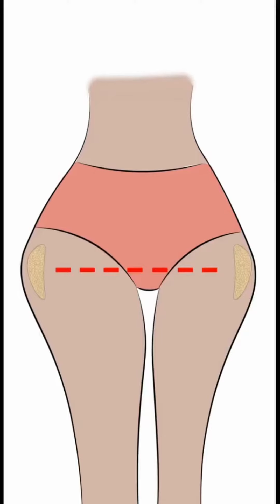14 Days Legs + Belly + Hips Challenge Workout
It is no wonder that people are looking for ways of keeping their health status. As such people have come up with various ways in which they can do so. Most experts believe that exercise has multiple benefits and the key thing is to ensure that it remains a part of daily activities for a long. A good example is walking or running, both of which help improve and maintain one’s health. Exercise makes one healthy because it develops a strong body. The same can be said of other physical activities such as swimming. Physical activity helps develop muscles and joints as well as other bodily organs especially when one spends much time on the move. Another benefit of exercising is that it improves one’s immunity system. People who take regular exercise can improve their resistance to infection. Regular exercise also aids in decreasing stress levels. People need to maintain good blood pressure, weight, and cholesterol levels to prevent cardiovascular diseases.

Exercise, just like foodstuff, requires proper preparation before consumption. One should not starve while taking exercise in order to reap the maximum benefits. All fruits and vegetables are important during one-week workouts in terms of building muscle mass. These are just some of the exercises that can be performed by one. Other examples include squats, crunches, cycling, and running. Many people feel guilty about not performing regular exercises but they have no reason to think differently; they deserve extra credit for doing regular exercise. In fact, many activities that people use for leisure such as watching movies, playing games, socializing, going to beaches, and relaxing. They should take regular breaks from these and instead work on themselves. However, according to most experts, the main thing to remember when working out is not to stop before you reach your peak fitness level. You may also notice side effects like headaches, high blood pressure, and diabetes among others which could arise if the exercise continues beyond the initial period of time. Therefore, it is always advisable to consult your doctor first and after proper medical supervision, restart the exercise. Similarly, it is best to perform all workouts under strict health monitoring in order to avoid injury and unwanted side effects that could lead to permanent problems such as diabetes, heart disease, and cancer.
                              Good Luck